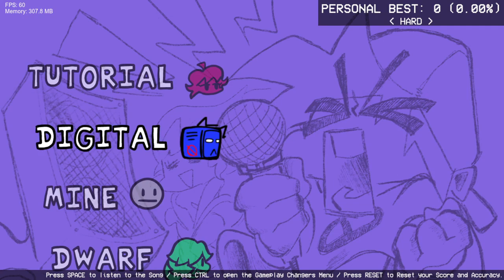Friday Night Funkin' Vs Quetzal 1 / Fiscalia Challenge (CANCECELED BUILD) (FNF/Mod/Hard)